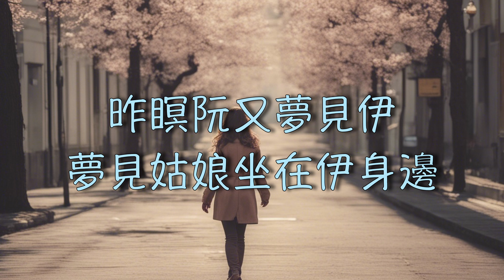【悲戀夢】黃乙玲 思念思念(臺)（ 歌詞字幕版 ）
【悲戀夢】黃乙玲 思念思念(臺)

詞：甘儂
曲：甘儂

昨瞑阮又夢見伊
夢見姑娘坐在伊身邊
一時驚惶煞來醒
佳哉不是真正的代誌
魚若無水無生氣
啊娘仔無君心稀微
等待何時再見面
花若無開無香味

昨瞑阮又來夢見
夢見阮來坐在伊身邊
一時歡喜煞來醒
可惜不是真正的代誌
魚若無水無生氣
等待何時再見面
花若無開無香味
魚若無水無生氣
等待何時再見面
花若無開無香味